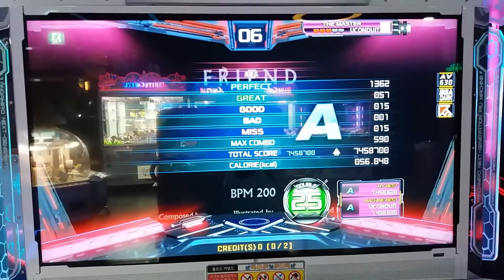프렌드(Friend) D25 15Miss STAGE PASSED [PIU XX]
펌프 잇 업 나코식 플레이 #186-B